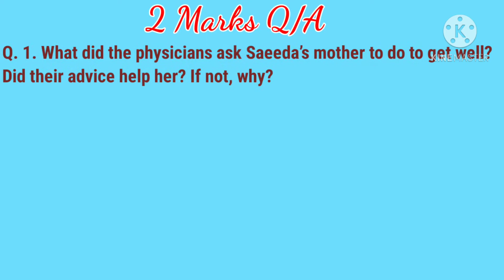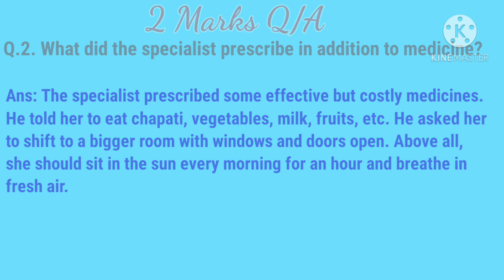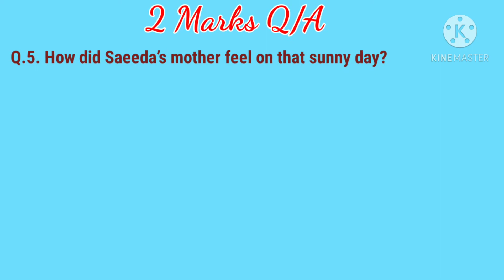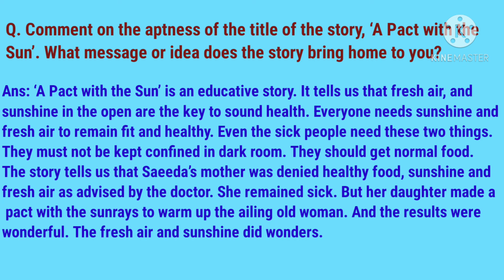Q/A of 'A Pact with the Sun | 8 January 2021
Hello Everyone!

In this video I have explained the Q/A of 'A Pact with the Sun'.

Share my video with your friends if you find them useful.

Do share your valuable suggestions to improve the content quality.